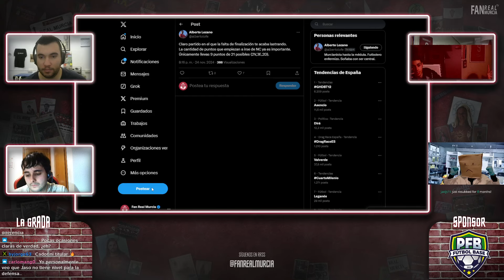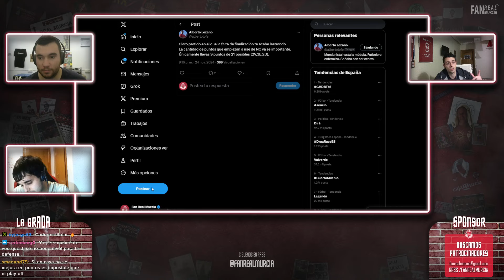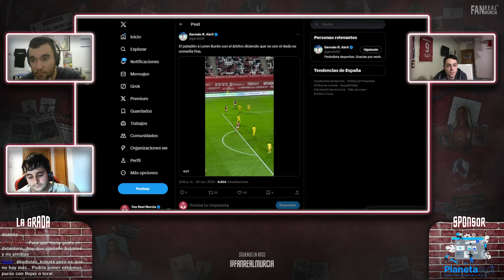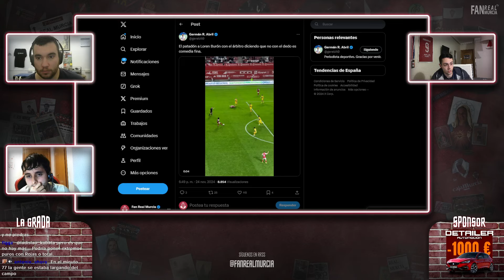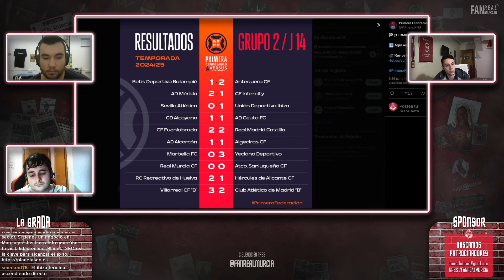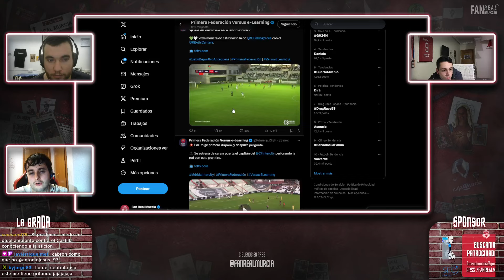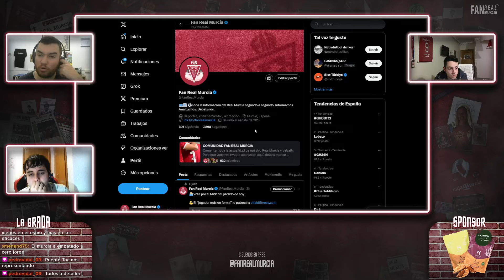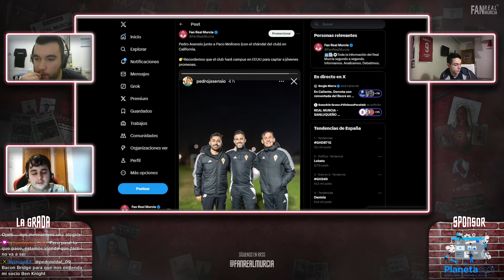FRM Podcast 184 | AFTER del Real Murcia 0-0 Atl Sanluqueño | La losa de Nueva Condomina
El Real Murcia no logra abrir la lata.

Planeta SEO es una agencia de SEO y diseño web con amplia experiencia en el sector. Si tienes un negocio en Murcia y estás buscando aumentar tu visibilidad online, Planeta SEO es la clave para alcanzar el éxito.
Compra o vende tu coche en Detailer Automoción y consigue un DESCUENTO de hasta 1.000€